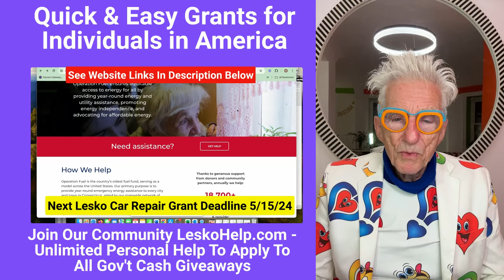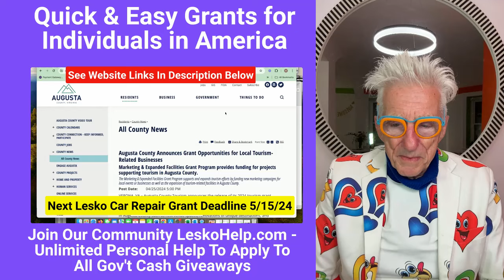Quick & Easy Grants for Individuals in America ($5k - $50k)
1) Personal Help to Apply to Every Gov't Grant
2) Weekly Live Video Grant Training
3) Monthly $70,000 grants for members
4) Members Help Members Live
May5 Grants: $15,000 Business, 4 for Water Bills, 0% Interest loans, $17/hr Caregivers, $100k-$200k No Degree

Non Profits Gives a $7,500 0% interest loan With Bad Credit and a Matching $7,500 With Bad Credit

Another Cities Offer Low Interest Loans and Grants Up To $11,000

4 Programs Offer Up To $5,000 to Pay Your Water Bill In Baltimore

Non-Profit Gives Utility Grants If You Make Too Much For Gov’t Grants

$10,000 Small Business Marketing Grant If Your Business To Get Customers

Grants For More Direct Care Workers, Increase Minimum Wages from $15 to $17 in Pa
Free Training and Jobs Galore

Make $100k to Start then $200k With No Degree and Work Only 15 Days a Month